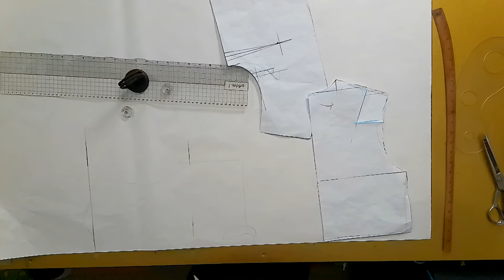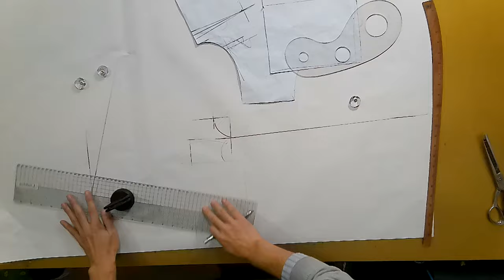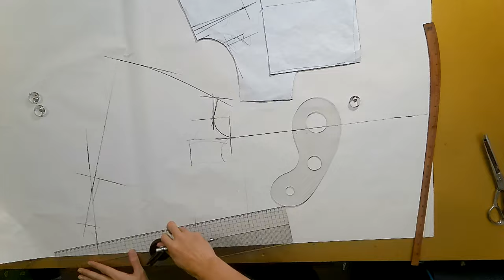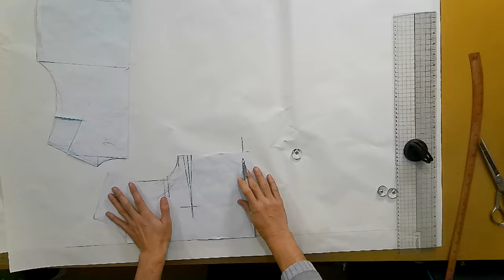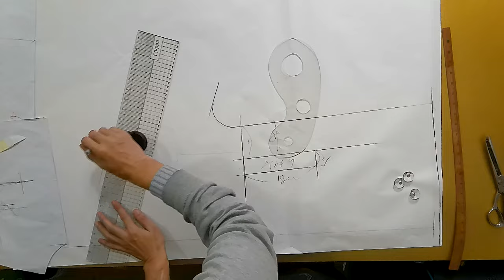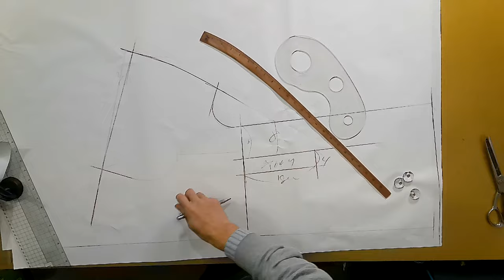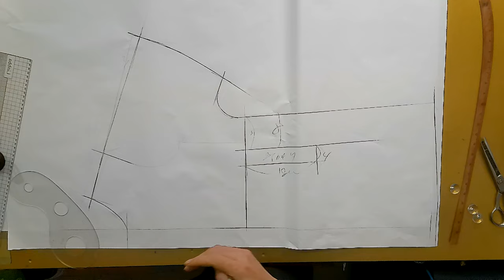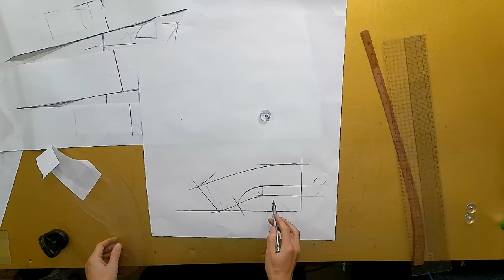나만의 명품만들기★★이번주 1000원패턴 .만들기 쉽고 고급스러워서 자주입을수 있는 돌먼 롱 자켓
[EGGMOD]